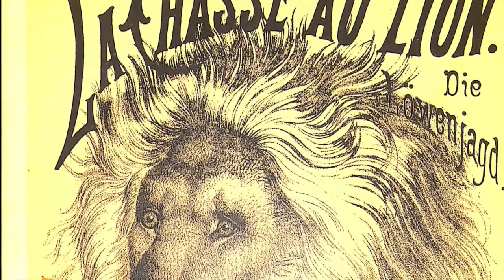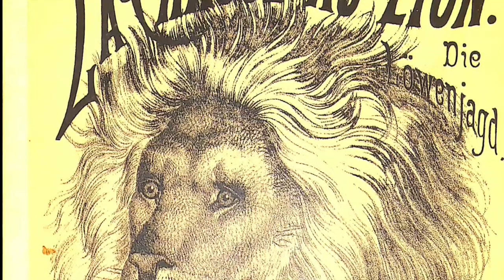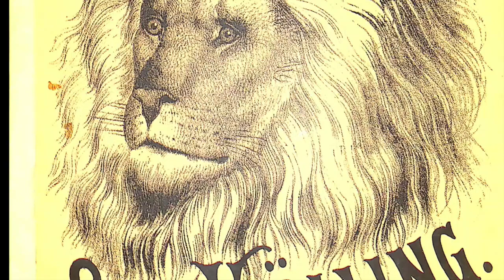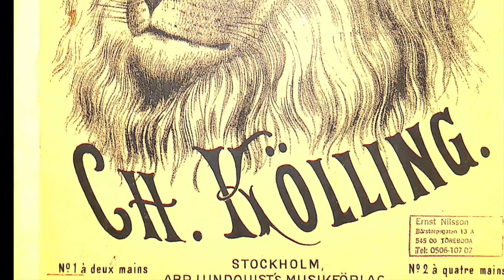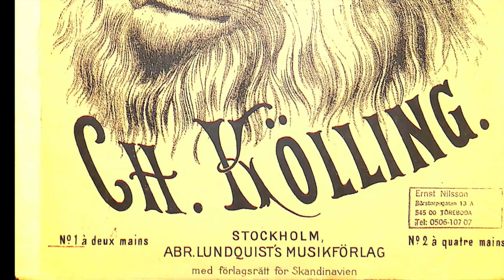Lejonjakten (Carl Kölling)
Lars Roos & Stig Ribbing framför Lejonjakten 4 händigt på piano.
Inspelat på skivmärket Philips 1974